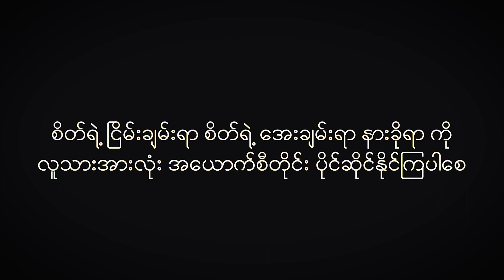နားခိုရာ - အောင်အေးချစ် ( Official Music Video )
နားခိုရာ  ( Narr Kho Yar )

Composer and Written By   Aung Aye Chit & Htoo Wun Kyaw
Cast - Zwe Linn Kyaw , Kaung Sat Aye
D.O.P - Shah Moe ( Shahmoe Photography )
Mixing & Mastering - Ngwe Zar
Studio - Immortal
Harmony - Aung Aye Chit
Editor - Shah Moe ( Shahmoe Photography )

Special Thanks To Million House Restaurant and Kaung Su Thar Restaurant